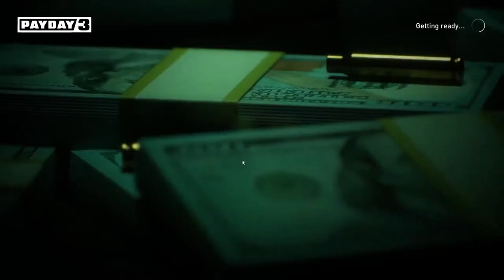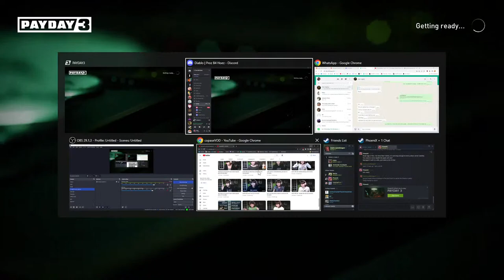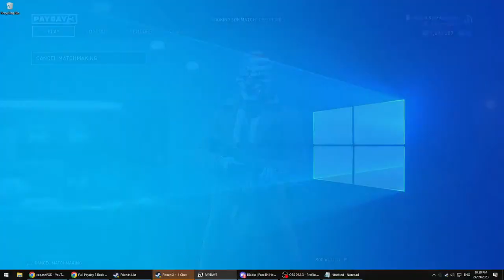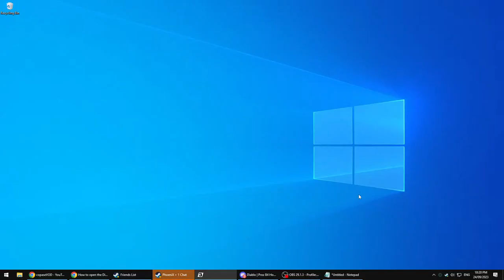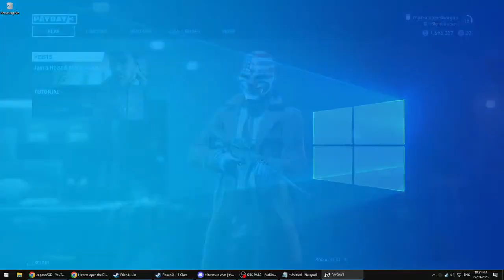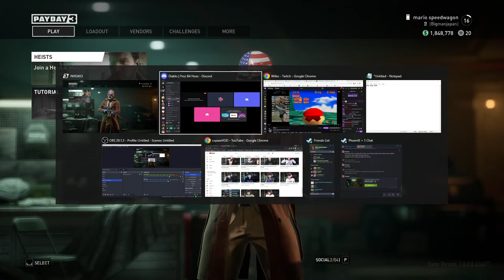Famous TV personality Robin Banks